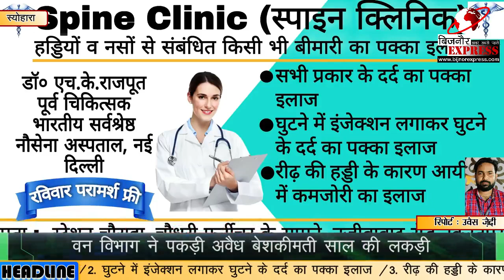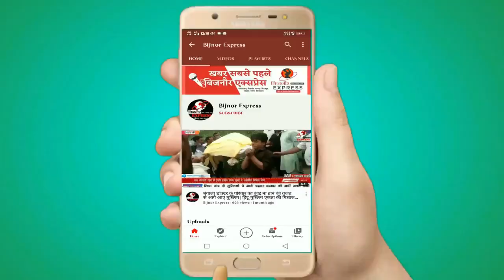Bijnor News || दो चैन स्नैचर्स मौके से पकड़े, नूरपुर रोड पर वर्धमान टाकीज़ का मामला || Bijnor Express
Bijnor News
Bijnor khabar
Taza khabar
Trending News
News
Taza news
Kisan news
Nehtor news
Kiratpur news
Khabar
Bijnor news
Bijnor Express

Download Bijnor Express Android App from Play Store:
shorturl.at/juAEL